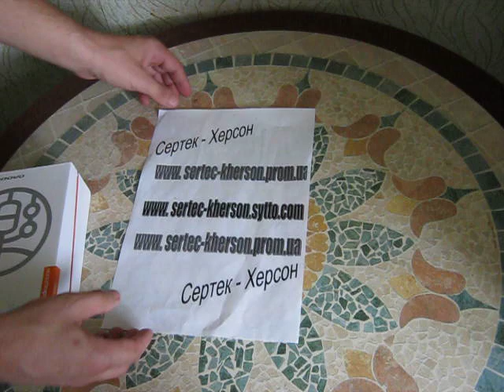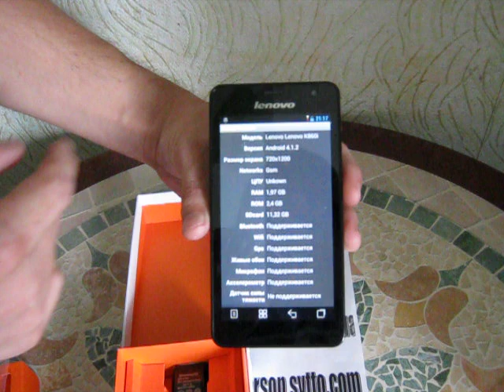Lenovo K 860i обзор от Сертек